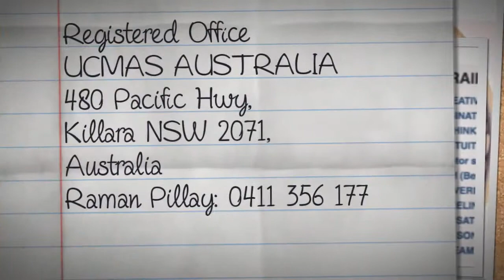Child Development Program Australia, Brain Development Program For Children, Ucmas Program Australia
Ucmas Australia is a child development and brain development program for children in Australia that boosts brainpower through Mental Maths and Abacus in children aged 4-13. Ucmas program provides brain development program and child development program in Killara, Australia.